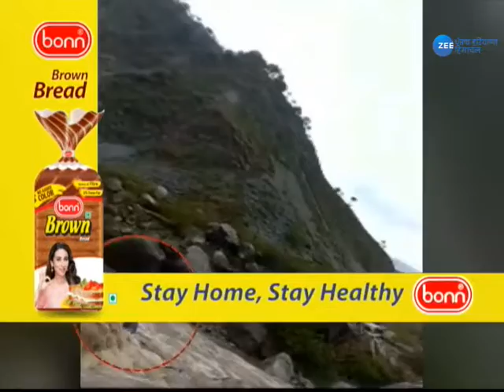चंबा में नदी पार करते वक्त बहे 4 बच्चे, ग्रामीणों ने बच्चों को सुरक्षित बाहर निकाला